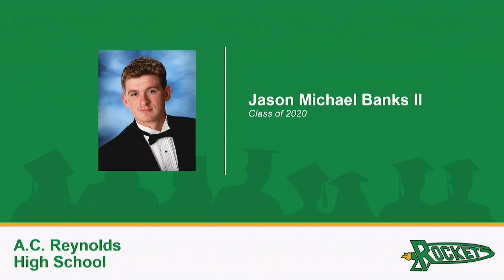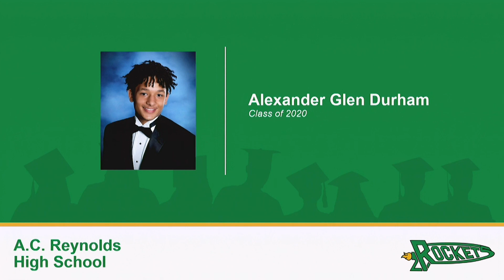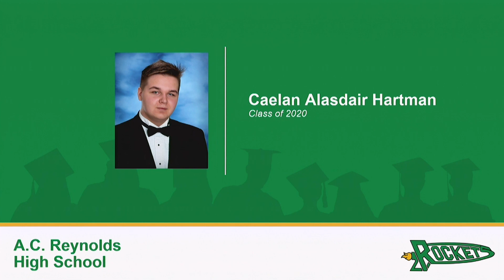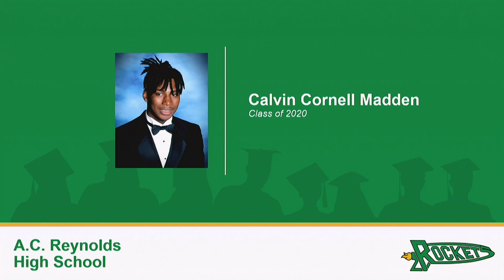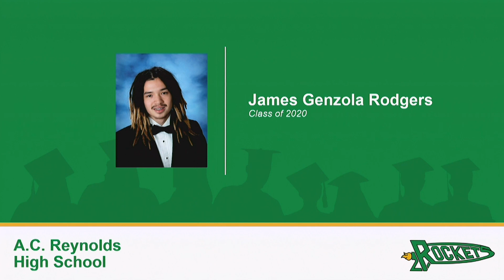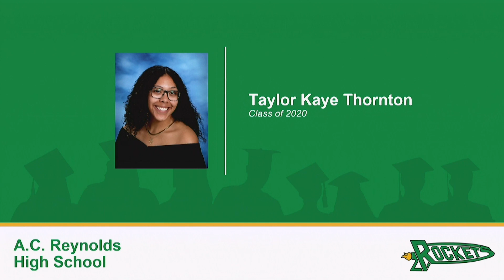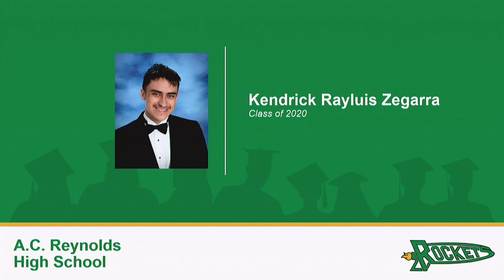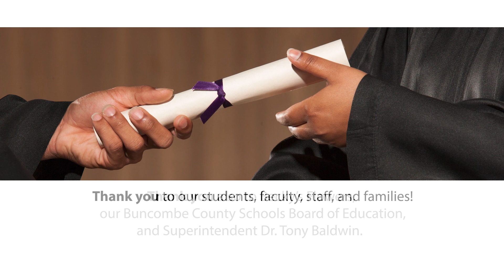Class of 2020: The Virtual Graduation Ceremony of A.C. Reynolds High School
You are invited to join A.C. Reynolds High School in honoring the graduates of the 🎓 Class of 2020! The virtual graduation is scheduled to premiere at 9am on the morning of Saturday, June 6th. The ceremony can be viewed here on our school website or our school’s official FaceBook page.

Following the Virtual Ceremony, the graduates are invited to our campus for their Individual Diploma Presentation. Complete details are posted on our website including scheduled arrival times, at ACRHS.BuncombeSchools.org.

Throughout the virtual ceremony and diploma presentations, we hope that our graduates are proud of what they have accomplished throughout their education at A.C. Reynolds High School. They excelled during the most unusual circumstances and have successfully completed high school with bravery and strength over the past couple of months.

🚀 Congratulations, Class of 2020! You will always be a part of the Rocket family. You have exhibited compassion for one another, perseverance through difficult times, and success through hard work and dedication. We cannot wait to hear of all of your future accomplishments. The faculty and staff of A.C. Reynolds High School are incredibly honored to have been a part of the growth of these graduates.

We extend a special 'Thank You' to our sponsors who helped support this special event: Becky's Florist, Sayles Greenhouse, B B Barns, and the Faculty and Staff of AC Reynolds High School.